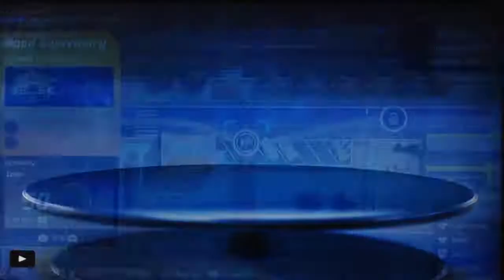Hot Wheels Unleashed - Hot Wheels City Rumble - Road Supremacy (Part 1)